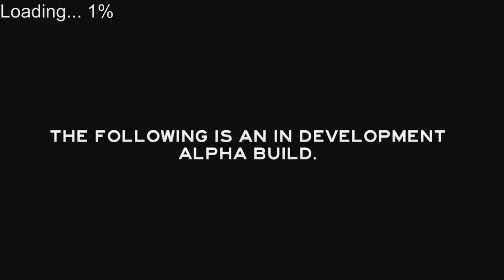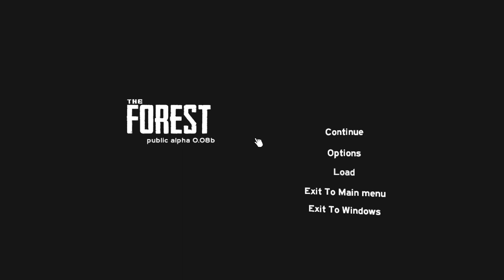The Forest - Gameplay / Playthrough - (Part 1) Britney Spears Everywhere!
Alpha 0.08c Playthrough.

The Forest is a survival horror game set in, well. a forest. But not just any forest... A forest on an island!